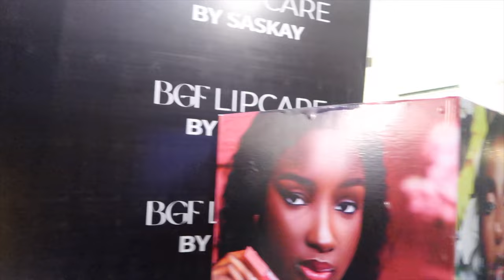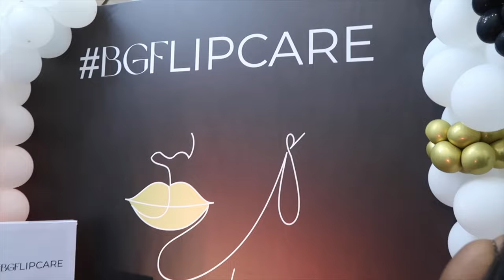LIVING IN LAGOS #5 I REGRET MOVING TO LAGOS!?| LIPCARE EVENT| MY MOM SENT ME A LOT|TRY ON HAUL…